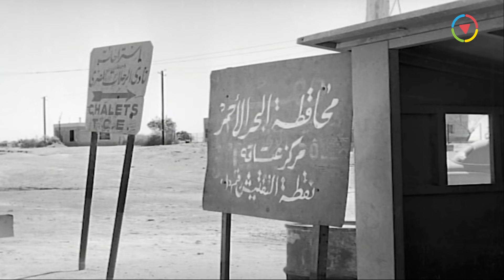اسماعيل ياسين كل ما تقفشه زينات صدقي تقعد تعاكسه 😂 يا وليه اتهدي بقا حرام عليكي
فيلم | ابن حميدو | بطولة اسماعيل ياسين و أحمد رمزي و هند رستم | كامل جودة عالية | Ibn Hamido
ــــــــــــــــــــــــــــــــــــــــــــــــــــــــــــــــــــــــــــــــــــــــــــــــــــــــــــــــــــــــــــــــــــــــــــــ
فيلم | ابن حميدو | بطولة اسماعيل ياسين و أحمد رمزي و هند رستم :
ـــــــــــــــــــــــــــــــــــــــــــــــــــــــــــــــــــــــــــــــــــــــــــــــــــ
بطولة:
♦ حسن حامد
♦ حسن أتلة
♦ عبد الغني النجدي
♦ الطوخي توفيق
♦ إيلين دياتو: (ماريز)
ـــــــــــــــــــــــــــــــــــــــــــــــــــــــــــــــــــــــــــــــــــــــــــ
ـــــــــــــــــــــــــــــــــــــــــــــــــــــــــــــــــــــــــــــــــــــــــــ
Ibn Hamido (Hamido's son) - Movie:
ــــــــــــــــــــــــــــــــــــــــــــــــــــــــــــــــــــــــــــــــــــــــــــــــــــــــــــــــــــــــــــــــــــــــــــــ
Cast:
♦ Ismail Yassin
♦ Hind Rustum ... Aziza
♦ Ahmed Ramzy
ــــــــــــــــــــــــــــــــــــــــــــــــــــــــــــــــــــــــــــــــــــــــــــــــــــــــــــــ
فيلم ابن حميدو
ابن حميدو
إبن حميدو
أبن حميدو
hfk pld],
اسماعين ياسين
فلم ابن حميدو لاسماعيل ياسين
Ibn Hamido
Ebn Hamido
Ebn Hameedo
Bin Hamido
Ebn 7amido
Ebn 7ameedo
Ebn Hamedo
Ebn 7amedo